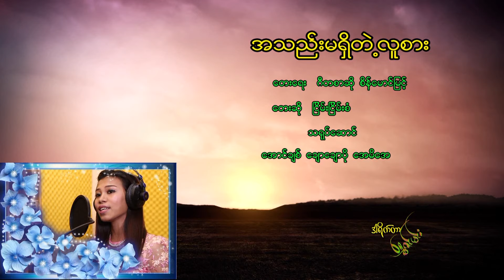ငြိမ်းငြိမ်းစံ - အသည်းမရှိတဲ့လူစား (Nyein Nyein San)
Song - A Thel Ma Shi Tae Lu Sar (အသည်းမရှိတဲ့လူစား)
Artist - Nyein Nyein San (ငြိမ်းငြိမ်းစံ)